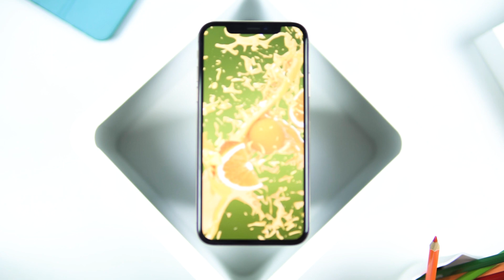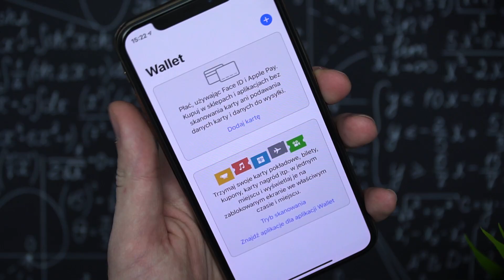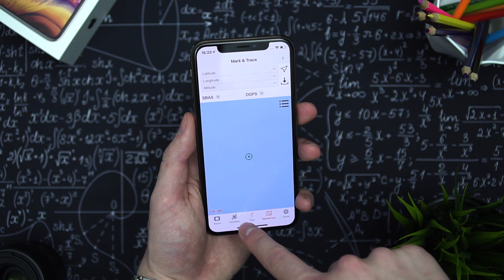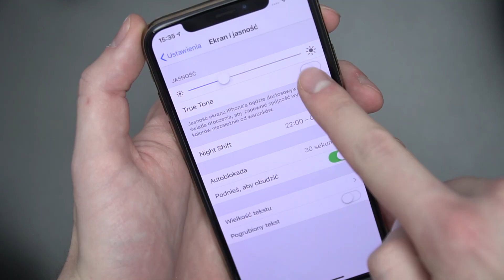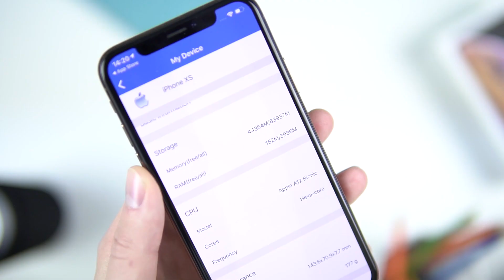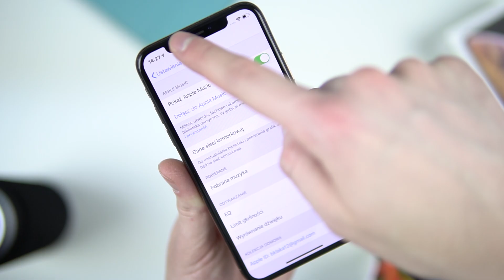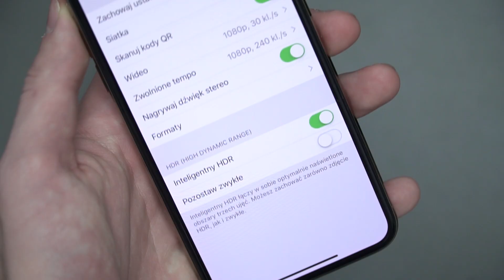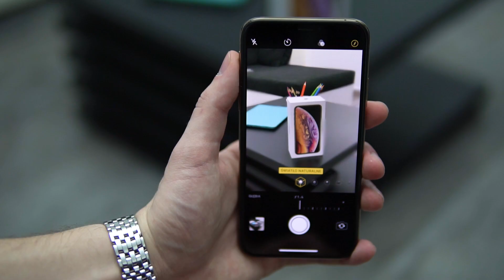iPhone XS - RECENZJA - Czy powinieneś go KUPIĆ? / Mobileo [PL]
Niezależnie jaki jest, będzie się sprzedawał - to pewne. Jaki jest i czy warto kupić iPhone XS? Recenzja kandydata do smartfona roku 2018. Zapraszam na test, Bartek Kułakowski / Mobileo PL.

▲DOŁĄCZ DO GRUPY NA FACEBOOKU: Technologiczni Geekowie

Materiał powstał przy współpracy z Bestcena. Partner nie miał wpływu na merytorykę testu.

Mobileo #298